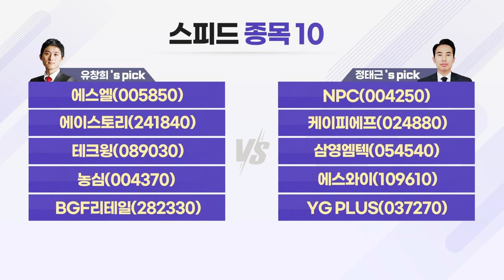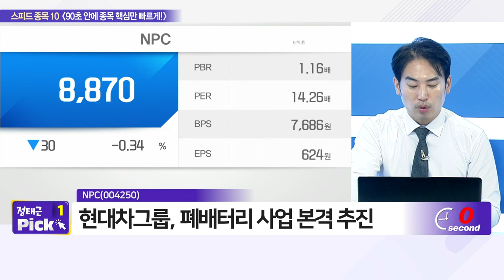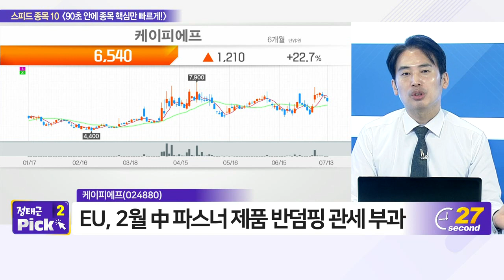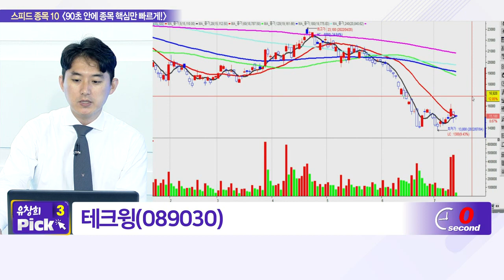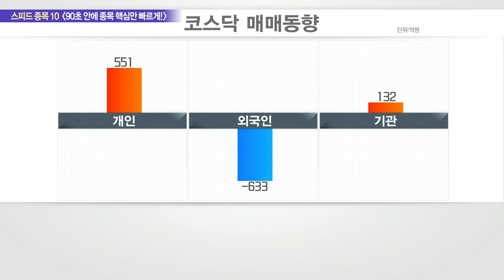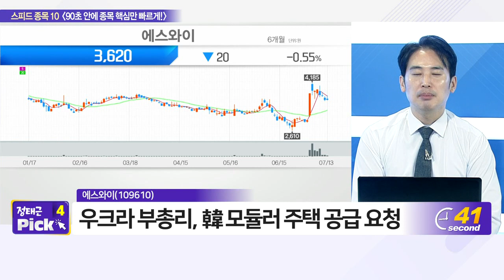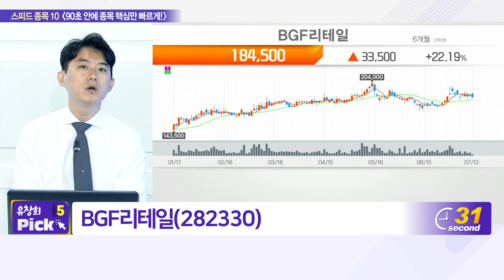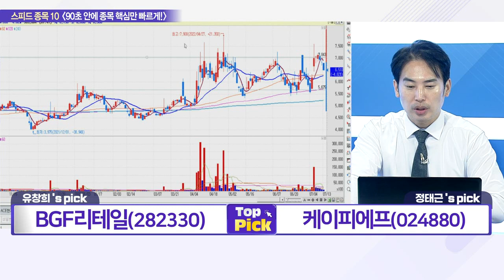에스엘, NPC, 에이스토리, 케이피에프, 테크윙, 삼영엠텍, 농심, 에스와이, BGF리테일, YG PLUS_스피드 종목 10 (20220713)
- 에스엘(005850)
- 에이스토리(241840)
- 테크윙(089030)
- 농심(004370)

- NPC(004250)
- 케이피에프(024880)
- 삼영엠텍(054540)
- 에스와이(109610)
- YG_PLUS(037270)